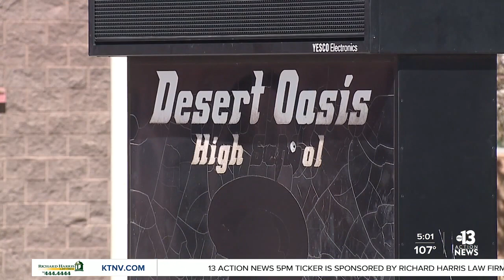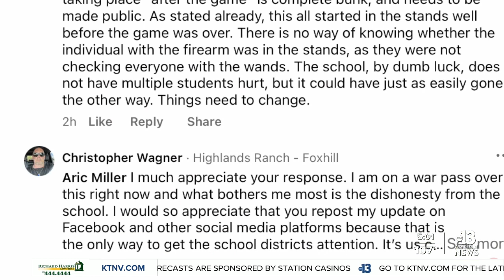Parent livid over Desert Oasis High School shooting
Friday night football turns violent. A parent of a Desert Oasis High School student is demanding answers from school administrators and police after a shooting happened at the end of the game. Jeremy Chen reports.